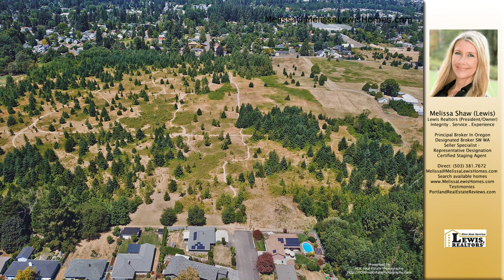Melissa Shaw (Lewis)'s listing at 6693 SE Furnberg St, Milwaukie, OR 97222